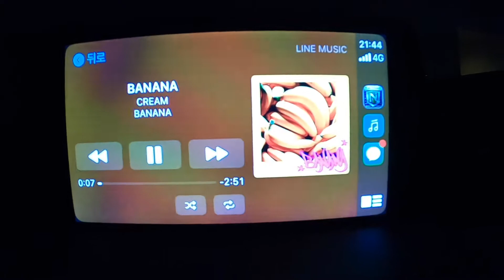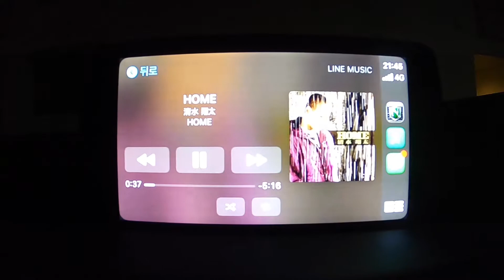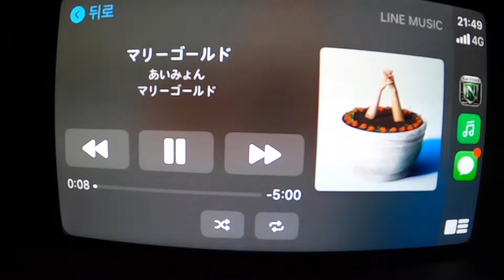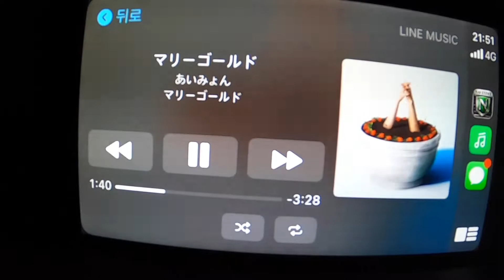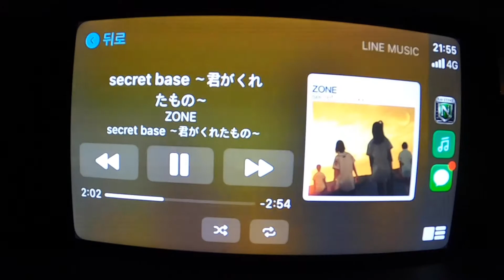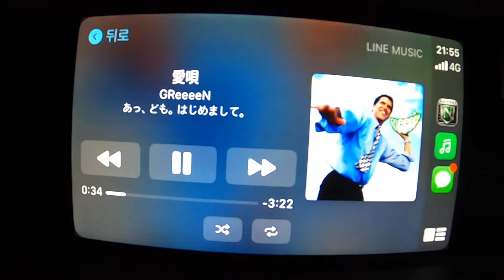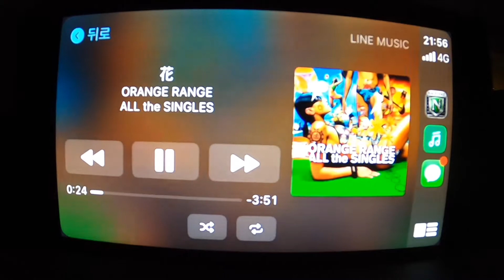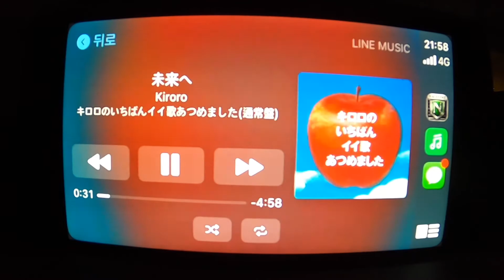[일본생활vlog]동경아제의 추천 일본음악~ #171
구독자 분께서 부탁하신 영상 이제야 올리게 되네요~ 늦어서 죄송합니다~